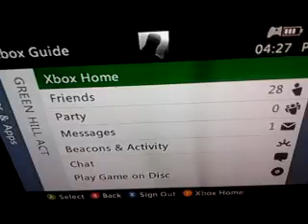castlevania is owned by konami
lords of shadowscream 2 :-)